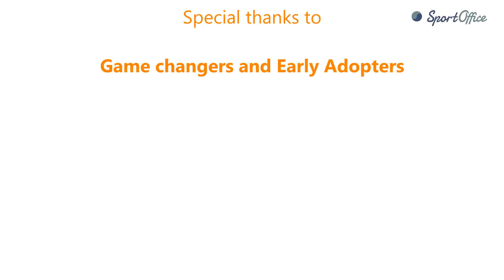SportOffice Deskbike autumn 2017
Portfolio of Deskbike customers of SportOffice. Autumn 2017